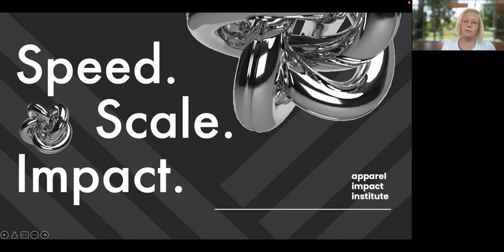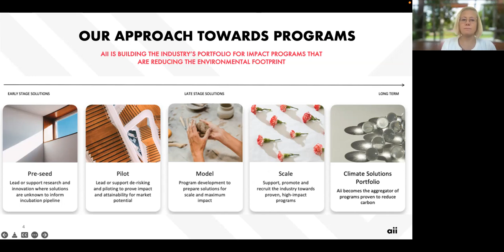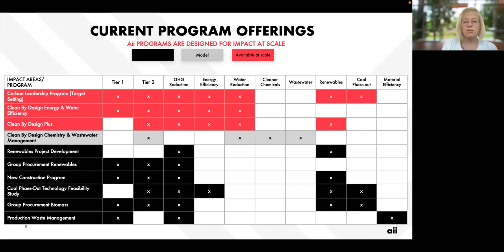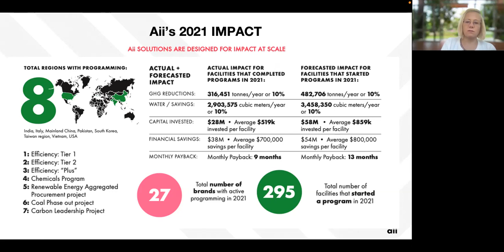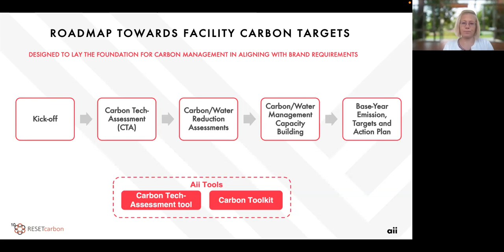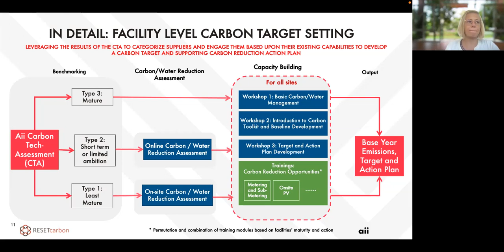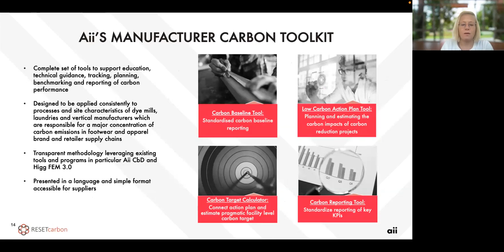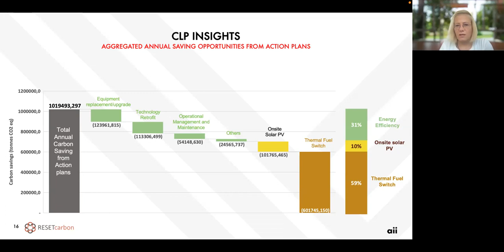Carbon Leadership Program - Tamara Wulf, Senior Director of Programs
Tamara Wulf, Apparel Impact Institute's Senior Director of Programs walks through the  overview of the Carbon Leadership Program.